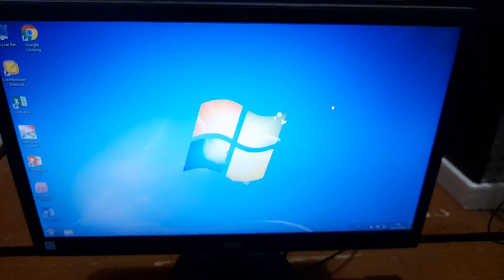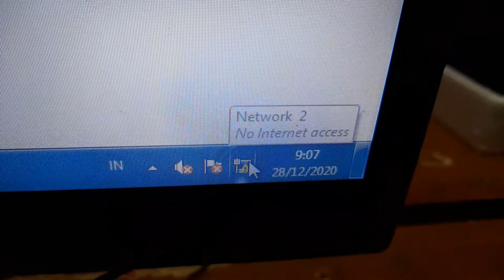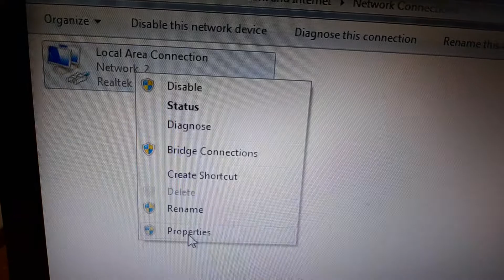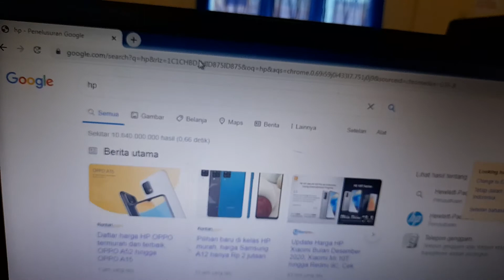PENYEBAB JARINGAN KOMPUTER LIMITED AKSES ATAU TIDAK BISA INTERNET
Video ini menjelaskan permasalahan sekaligus solusi untuk jaringan komputer muncul tanda seru yang tidak bisa tersambung ke jaringan internet dan berikut cara dalam memecahkan permasalahannya.